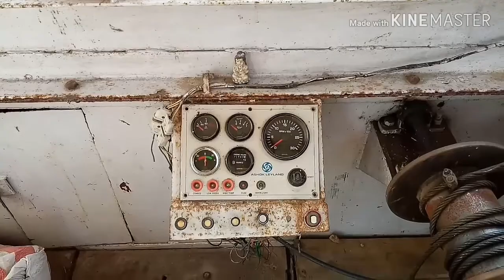Mirzapur Bhatoli Bridge ke paas Aaya badh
Google business Check out travel with smiles on Google!

About video
. This bridge is connect Varanasi Mirzapur from this way very easy no traffic but you is very amazing like a village tour यह कछवा बाजार होते हुए मिर्जापुर की तरफ रोड जाता है जो कि विंध्याचल भी बहुत फेमस है यहां पर चुनार का किला इस पुल से दिखता है जो पर्यटक केंद्र है

About me : Hello ji namste pahchana?  Agar aap meri video dekhte honge to pahchan liya hoga wrna main bta deta hurt. मैं सुजीत हूं am sujeet मैं पर्यटन वाला बंदा.
I am a tourism wala banda. Content creators I travel and create stories for you in the form of videos if you are new to our channel make sure you like and subscribe and press the bell icon and receive all notifications on your phone for free

Thanks for taking interest in